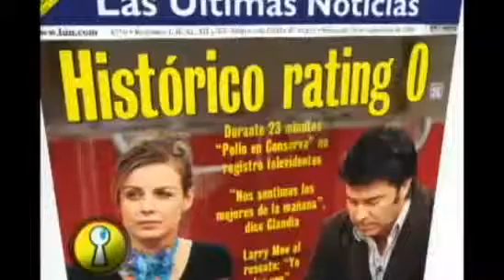Pollo En Conserva Historico Rating 0 360p